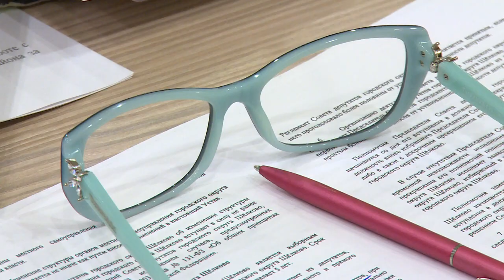88-е заседание Совета депутатов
Накануне майских праздников прошло очередное, 88-е заседание Совета депутатов городского округа Щёлково. На нём рассмотрели много важных вопросов, касающихся жизни нашего муниципалитета.